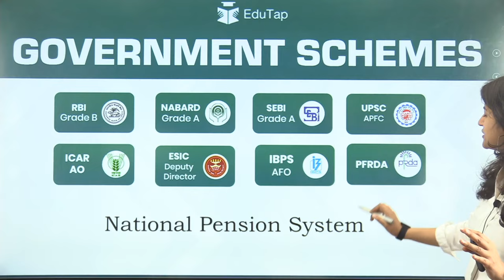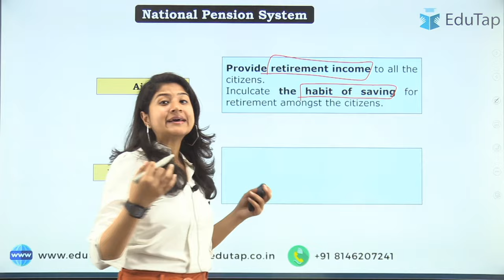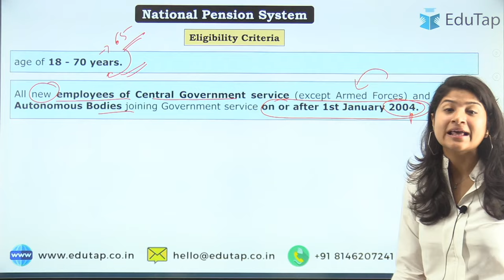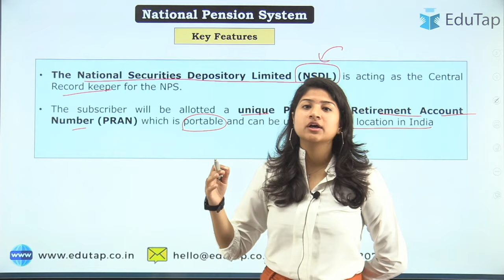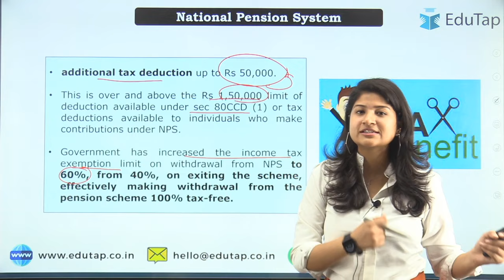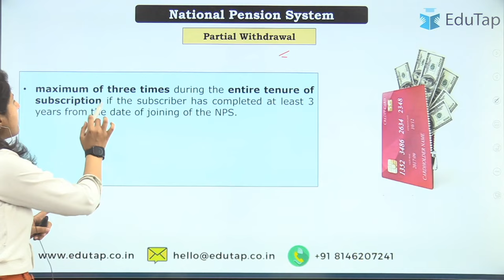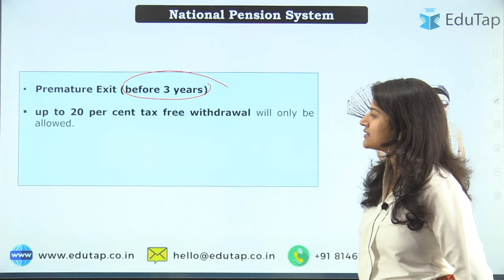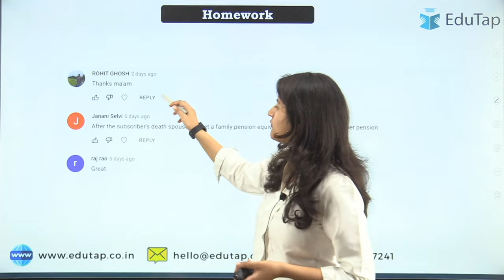National Pension System | Important Government Schemes For Government Exams | Finance Schemes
In this session we will be discussing National Pension System.

5000 MCQ Master Course for SEBI Grade A Legal Officer Exam

SEBI Grade A 2022 - Descriptive English - LIVE Class Course